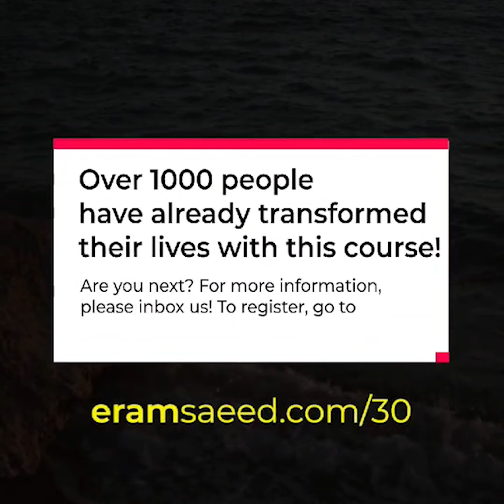Are You Stuck In Negative Thoughts? Here's Why! | Eram Saeed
In this excerpt from class 2 of the 30 Days to Transformation course, Eram Saeed delves into the intricacies of our brain's neuropathways and how they contribute to our negative thought processes. Our past experiences shape our neural connections, leading to consistent negative thinking.

In the 30 days course, with her expert insights, you'll learn how to rewire your brain for more positive thoughts and a healthier mindset!

Do you want to be financially independent? Then buy this course and get Enchanted Entrepreneur for FREE for a limited time only!